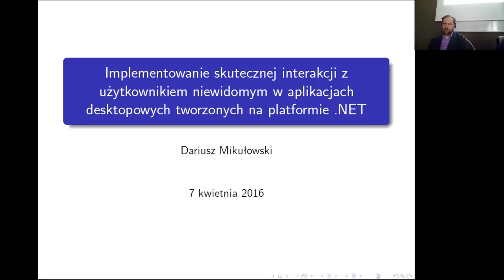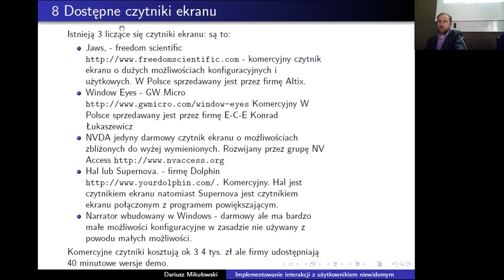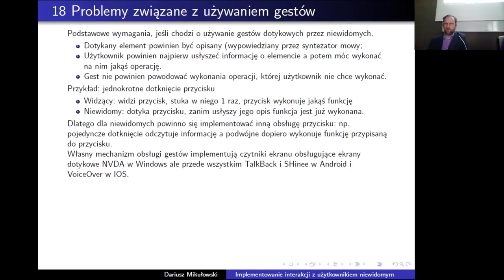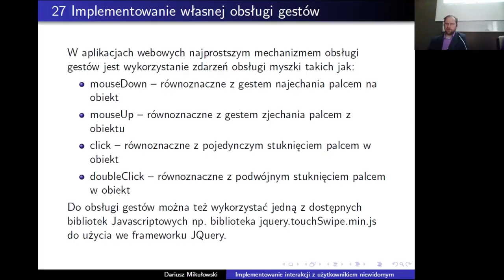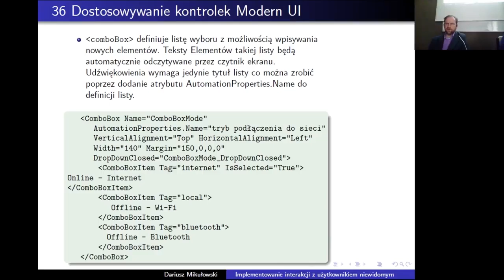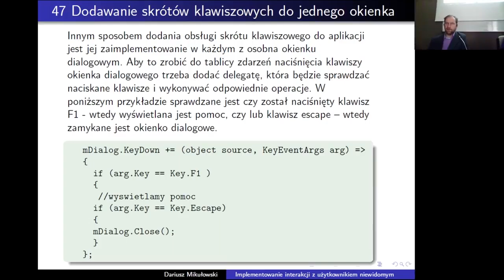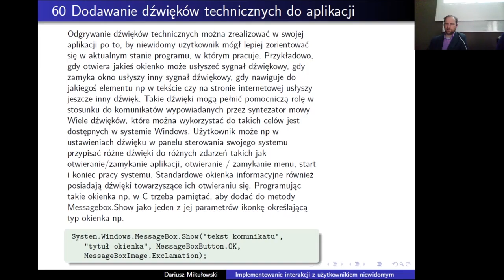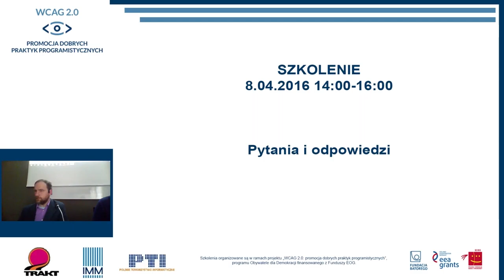Alternatywne UI w aplikacjach .NET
"Implementowanie skutecznej interakcji z użytkownikiem niewidomym w aplikacjach desktopowych tworzonych na platformie .NET"

Wykład dr. Dariusza Mikułowskiego wygłoszony na szkoleniu organizowanym w ramach projektu  “WCAG 2.0: promocja dobrych praktyk programistycznych” realizowanego w ramach programu Obywatele dla Demokracji, finansowanego z Funduszy EOG.